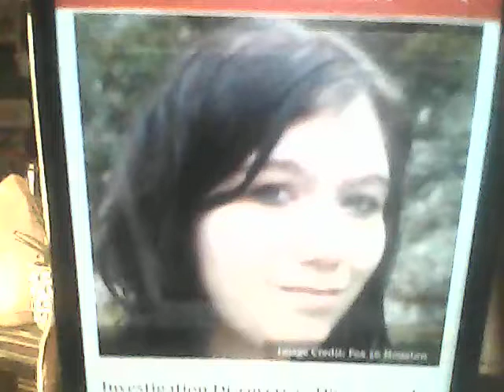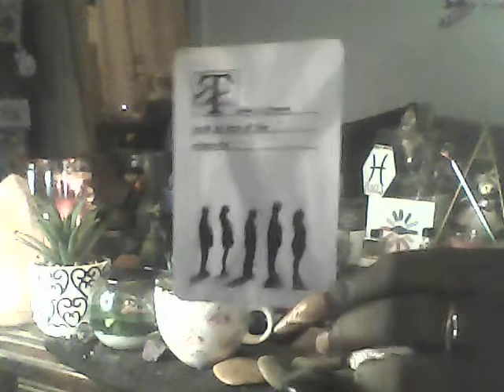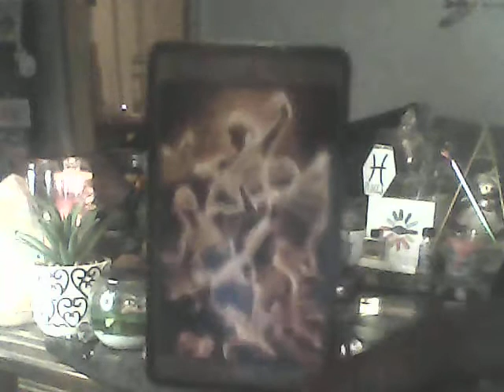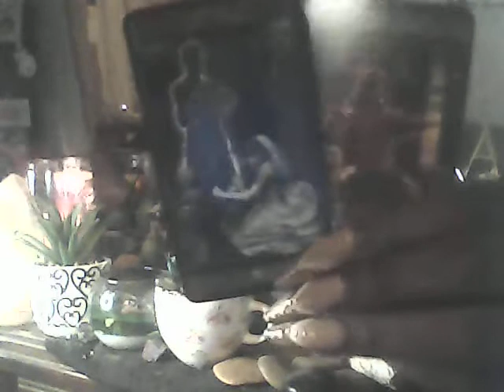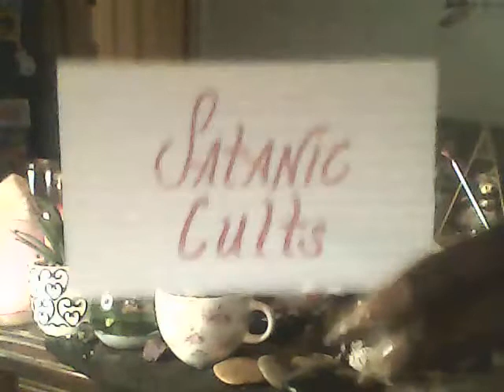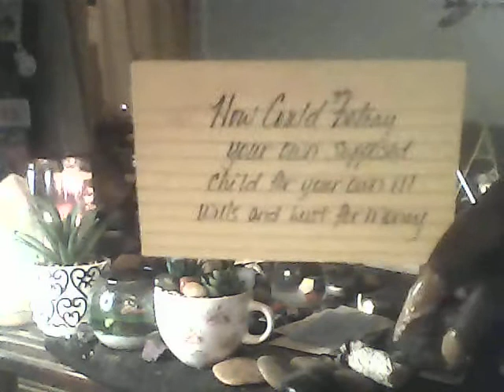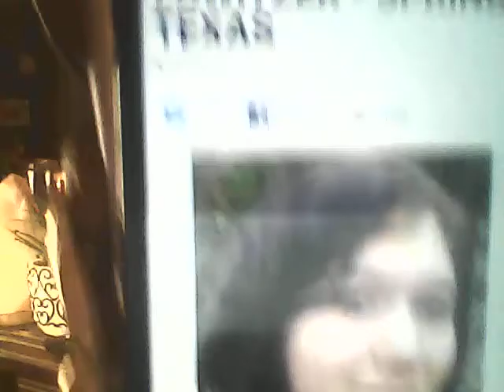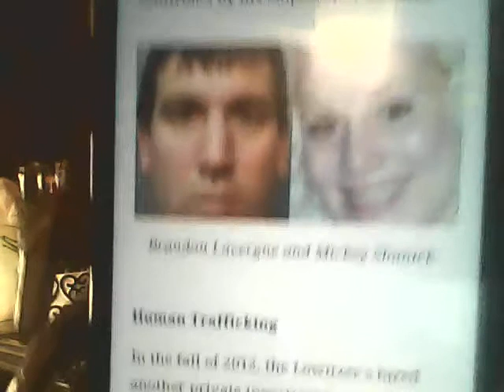MISSING MYSTERY: ALEXANDRIA "ALI" LOWITZER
16 YEAR OLD "ALI" VANISHED SO CLOSE TO HOME IN APRIL 2010 AND HAS NEVER BEEN SEEN OR HEARD FROM EVER AGAIN.